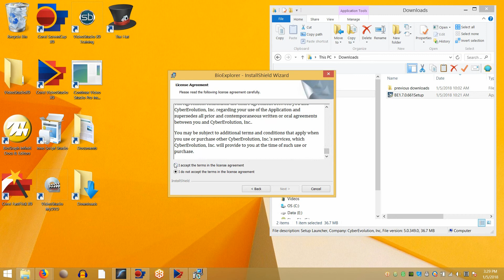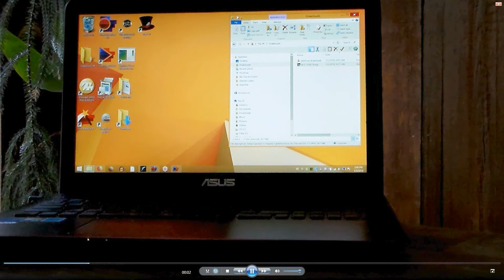Install BioExplorer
How to run the BioExplorer setup installer